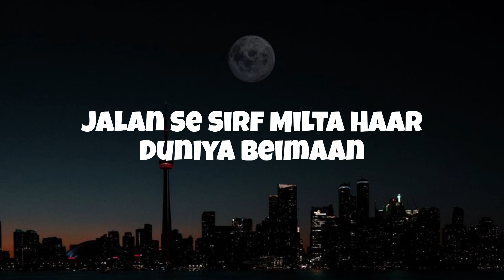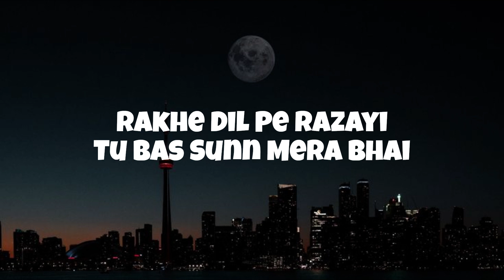Chorni Sidhu Moosewala || Lyrical Video || Lyricszoid || Made with Clipchamp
SIDHU MOOSE WALA, DIVINE - Chorni (Lyrics)

Audio Credits:
Track: Chorni
Artist: Sidhu Moose Wala & DIVINE
Lyrics: Sidhu Moose Wala & DIVINE
Music Production: DRUGS BEATS, Mex Manny, Navjosh Singh
Mixing Engineer: Hanish Taneja
Mastered Engineer: Luca Pretosi